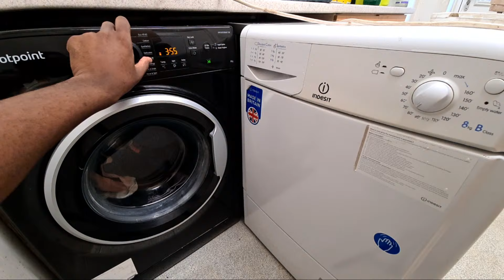Highlight 1:40 – 6:40 from Hotpoint NSWR843C Vs Indesit IDC8T3 with Extra Rinse